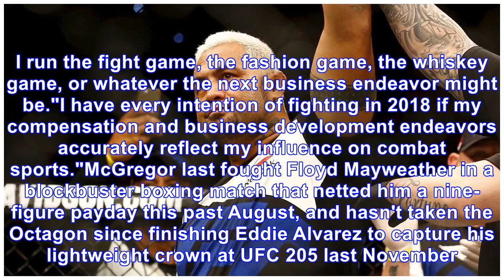Mcgregor: 'potential opponents must lobby for fights with me'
Conor McGregor's next fight, whether in the cage or the ring, will go to the highest bidder. Speaking to sponsor Betsafe recently, the free-wheeling UFC lightweight champion stated that while he has e...